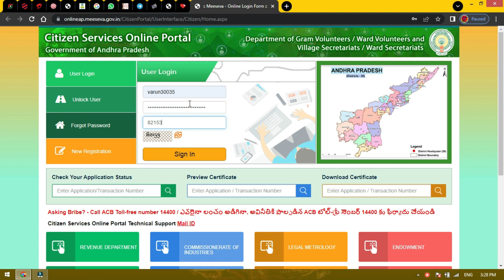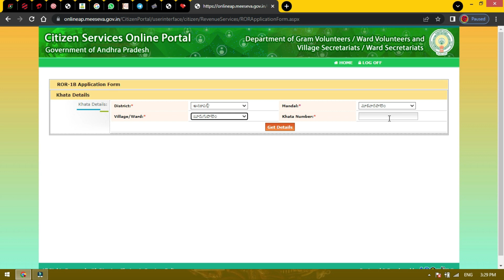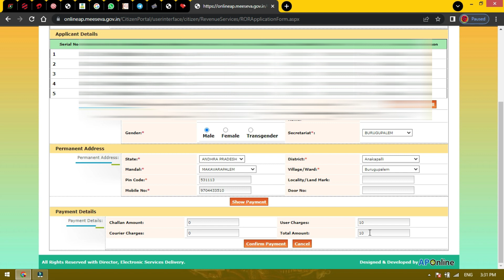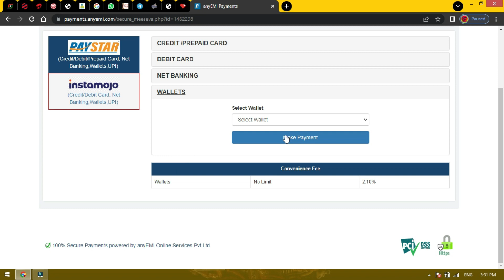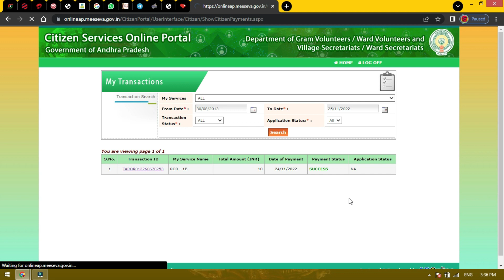How to Print ROR-1B in Meeseva Citizen Portal || How to know ROR-1B Is it digitally signed ?